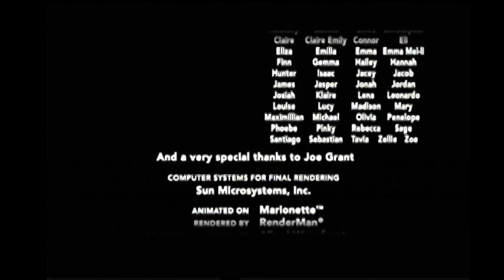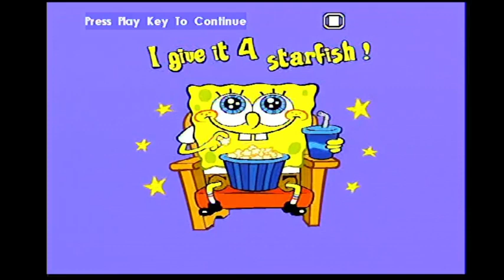Closing To Monsters, Inc. 2002 DVD (Disc 1)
Here is the closing to Disc 1 of the 2002 DVD of Monsters, Inc., originally uploaded by Anthony Craig's Movie Corner.